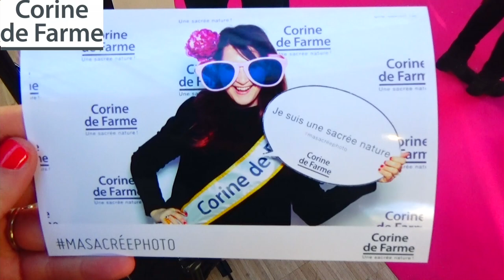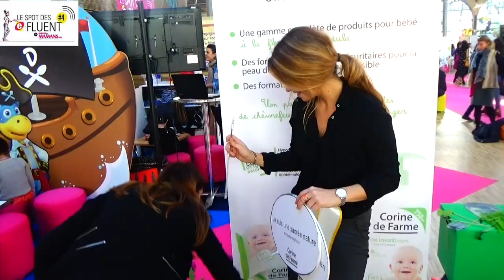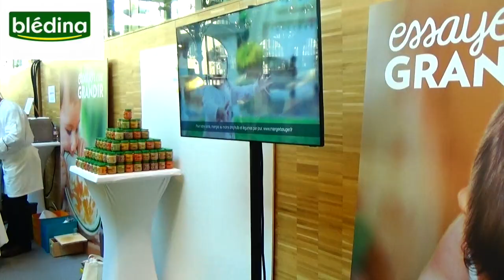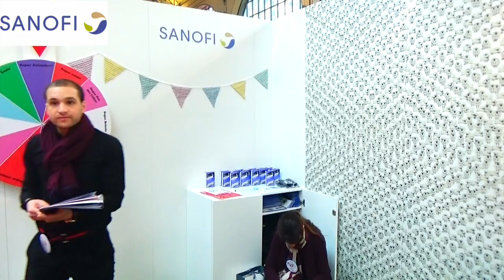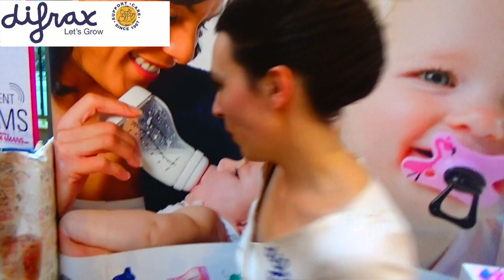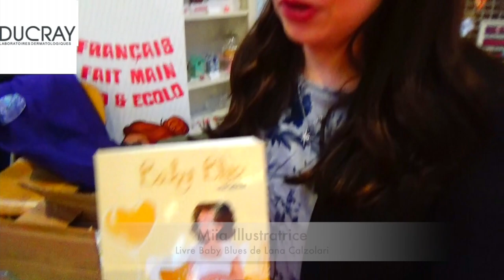Le Spot E-Fluent Mums dans les yeux d'une 'Vlogueuse'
Le fameux Spot E-Fluent Mums de Parole de Mamans, le grand rendez-vous annuel de la blogosphère parentale, filmé par la youtubeuse humour maternité Angélique Marquise des Langes, invitée à la saison n°4! Entre les rencontres de blogueuses, les chouchoutages, les rires, les découvertes, les bêtises de la vlogueuse et l'émotion, pas de quoi s'ennuyer!

Les marques citées :

Kit&Coco
Corinne de Farme
Cien Lidl
Sanofi
Sigvaris
laboratoires Laudative - Calmosine - Crème Ducharme
Le Boudoir des Cocottes
Laboratoire Pierre fabre - Ducray - Avène
Philips Avent
Junior Gaultier
Babybjorn
Ma jolie Fabrique
Huggies
Munchkin
Bleeding
Biocoop
Babymoov
BébéCash
Castorama - 18H39
Dirax

Les personnalités :

les chanteuses Les Coquettes
Elodie Gossuin
Karine Ferri
Yoni Saada

Maman Double
Les parents voyageurs
Maman Coud Brod etc...
Maman Kinder et sa Suprise
Gang of Mother
Chroniques d'une maman en CDI
C mon papa - Lugar N Salé
Papa la websérie
Happy grossesse- Mum Fatale
maman Bavarde
Cookies Mum
Parents de Jumeaux
Maxy Mum
Le Syndrome de West
maman Pas Seulement
Instant Soya
Famille en Chantier
Mon plus bel Evenement